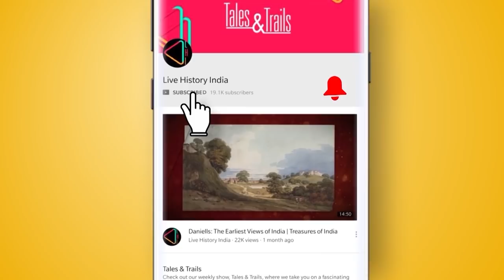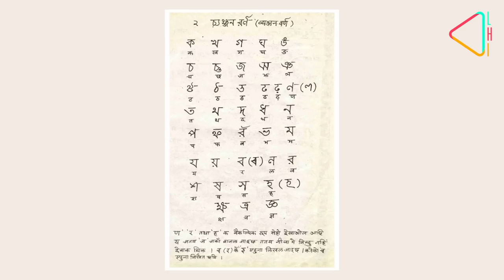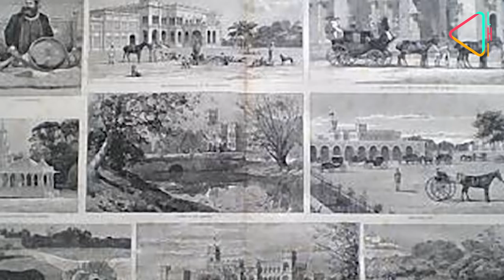दरभंगा रियासत की कहानी | आधुनिक भारत में एक महत्वपूर्ण योगदान | मिथिला क्षेत्र | बिहार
बिहार के दरभंगा राज का आधुनिक भारत में एक महत्वपूर्ण योगदान रहा है। हैदराबाद के निज़ाम और बरोदा के महाराजा के बाद नाम आता है दरभंगा के महाराजा का। इस ऐतिहासिक राज की कहानी जानिए रियासत के इस एपिसोड में।